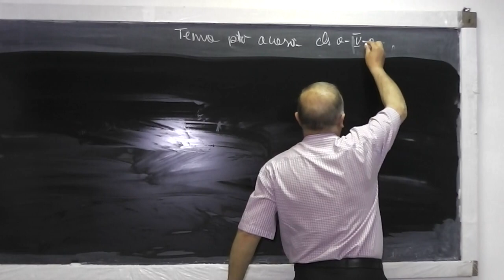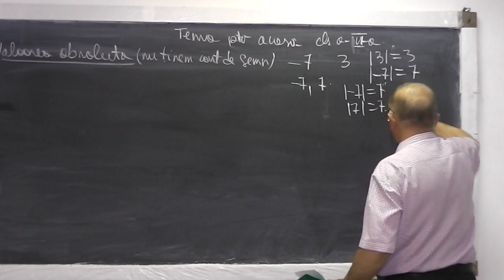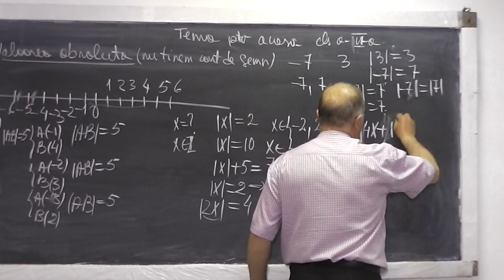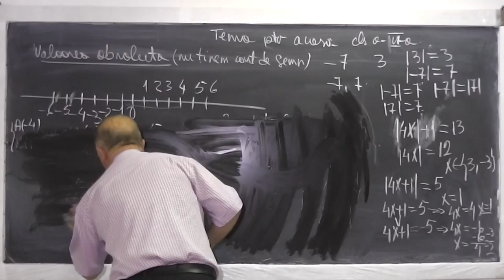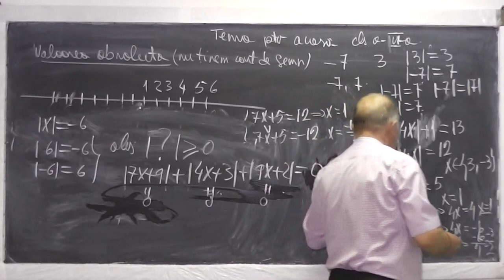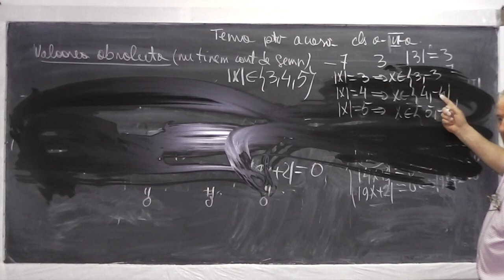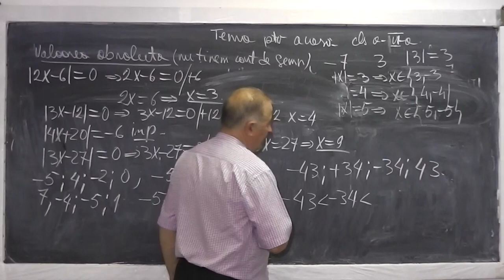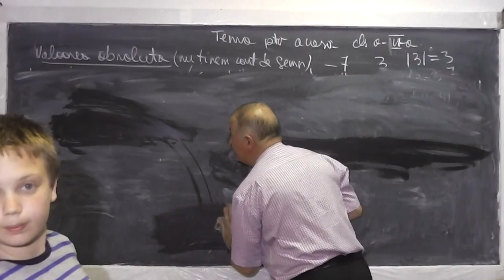Lectia 493 - Modulul - Exercitii si probleme din manual - Tema la matematica After School - Clasa 6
Daca lectia va este utila, as aprecia un Like sau Share - La inceputul lectiei as vrea sa-i multumesc lui Cristian Barbulescu pentru filmele sale care imi incarca bateriile si ma ajuta sa va ajut in continuare - El este al doilea elev online, dupa Vlad Toader - multumesc Vlad, care face lectii inspirate dupa ale mele. In aceasta lectie discutam despre modul, ca sa-l intelegem foarte bine si apoi rezolvam o serie de exercitii si probleme cu acesta. Daca lectia va este utila, as aprecia un Share sau Like - VIDEO MATEMATICA cu Proful Online sau cautati pe Google: profu online Ioan Ursu